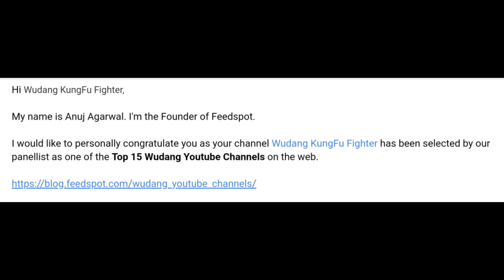Feedspot top15 Awards